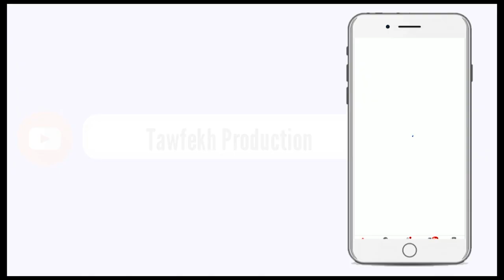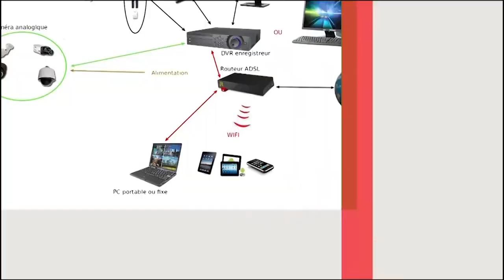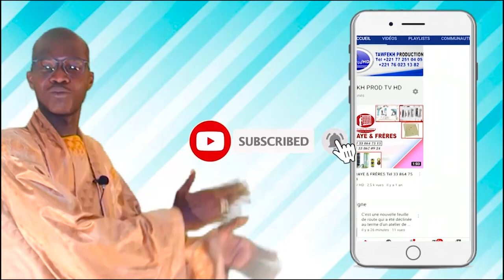Wa kan la Idy di wahal si discours ?????